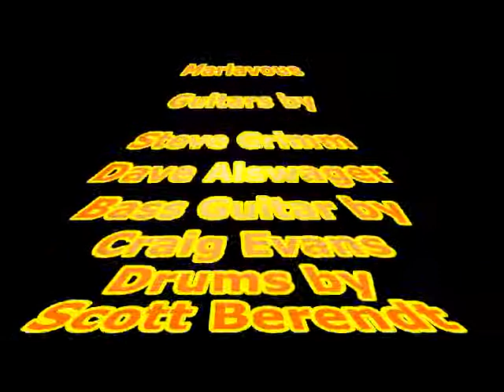Playing with Badboys